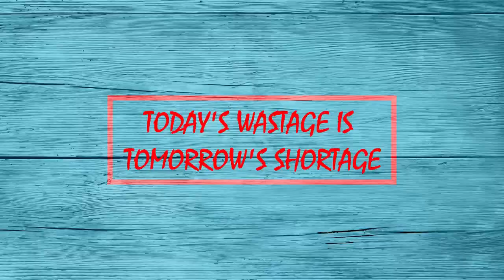LIL" GOURMETS!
Our Lil'Gourmet 👩‍🍳 Farha Fawas,Gr II with her dainty Yum Egg Sandwich.